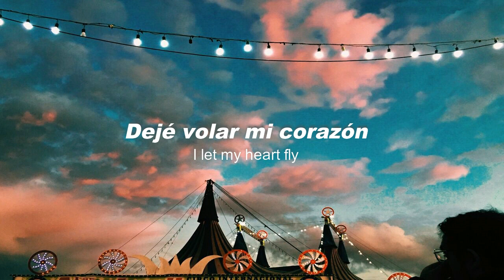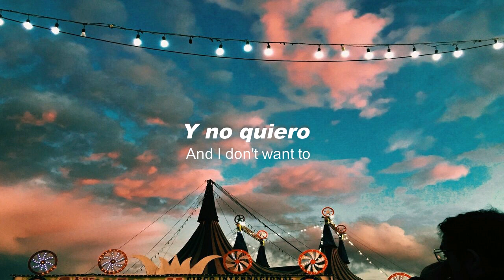Nerina Pallot - Circus (Sub Español/Lyrics)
Circus · Nerina Pallot